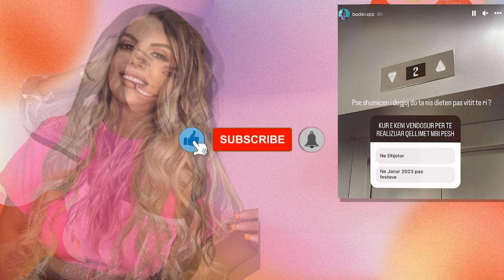Ledjana Prenga habitet nga pergjigja qe mer ne lidhje me...?!